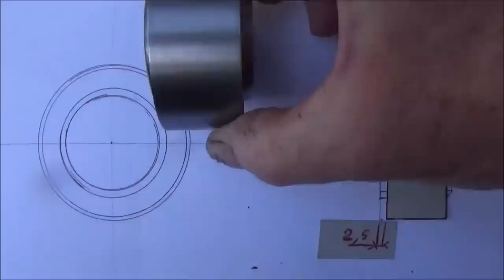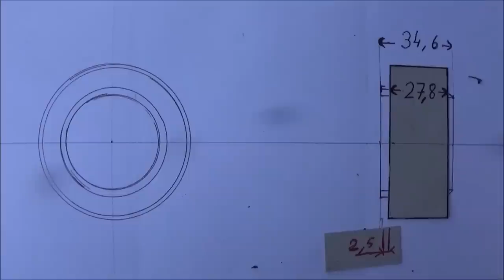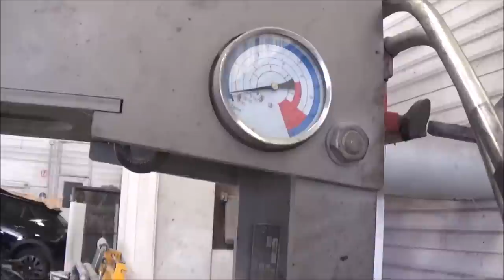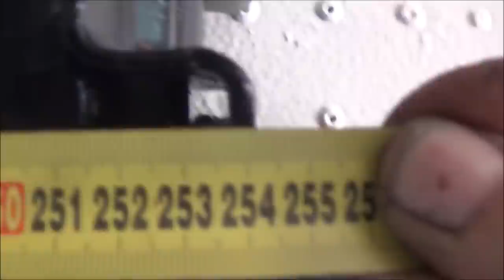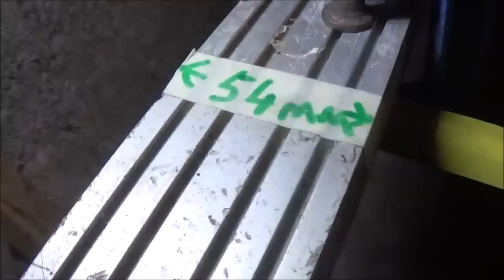traction 11b remontage train arrière épisode 1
train arrière traction . traction avant restauration . restauration traction . réparation traction . traction avant tutoriel .traction 11b train arrière . il faut sauver les tractions . traction citroen .citroen traction .cour de mécanique .citroen . mécanicien .remontage train arrière .